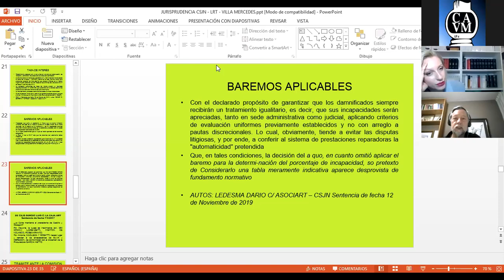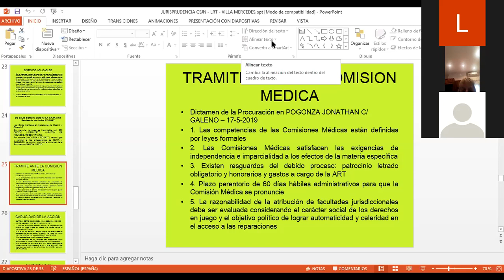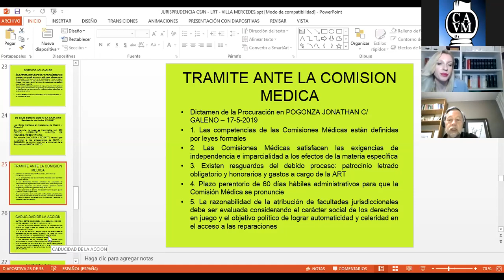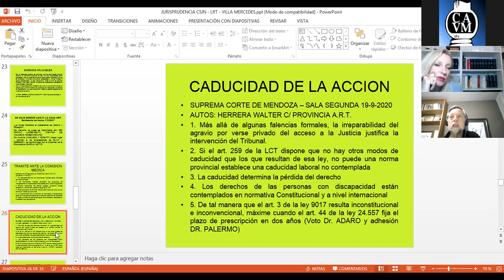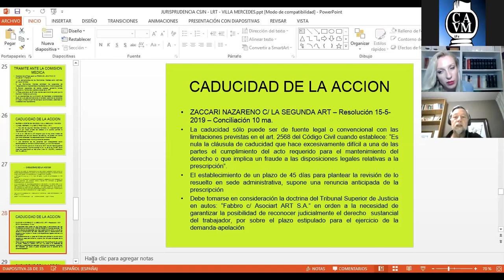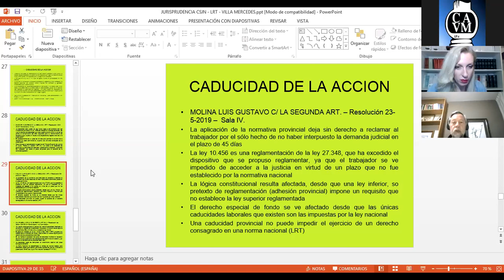"Fallos de la CSJN con Impacto en el Derecho Laboral" - Dr. Toselli Carlos (Parte 5)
Exposición del Dr. Toselli Carlos, en el marco de las II Jornadas de Actualización en Derecho Laboral.